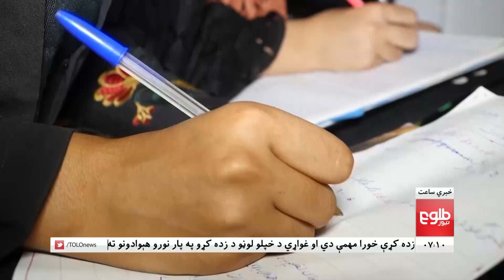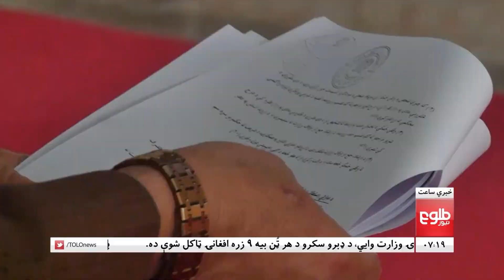LEMAR NEWS 30 October 2022 - د لمر د ۷ بجو خبرونه د ۱۴۰۱ لمریز کال د لړم ۰۸مه